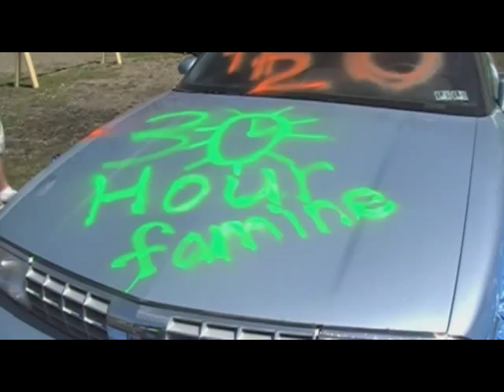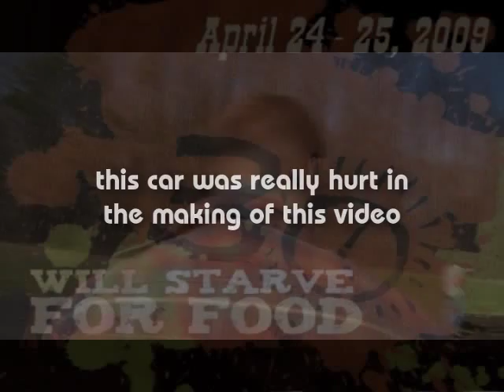Smash-A-Car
The infamous 30 Hour Famine fund raiser that allowed people to grab a sledge hammer and take their frustrations out on an old car.